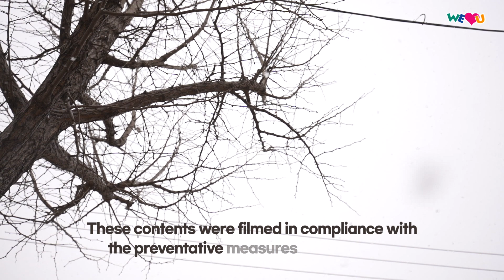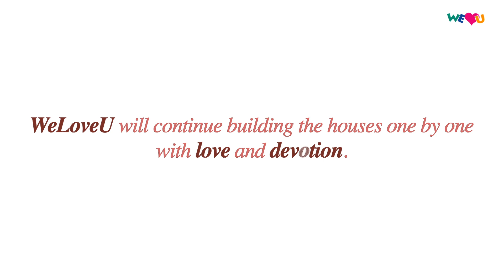WeLoveU’s Residential Environment Improvement Project in Gangwon Branch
Int. WeLoveU Foundation volunteers visited the house of the senior who lives alone with vulnerable health conditions.

Kitchen with mold,
Leaking roof,
Cold restroom during winter,
WeLoveU will fix it.

Bright white sink,
Air filter with fan heater for the restroom,
WeLoveU volunteers’ heartfelt wallpaper and flooring project!

White House in Hongcheon refreshed and brightened the heart of the senior.